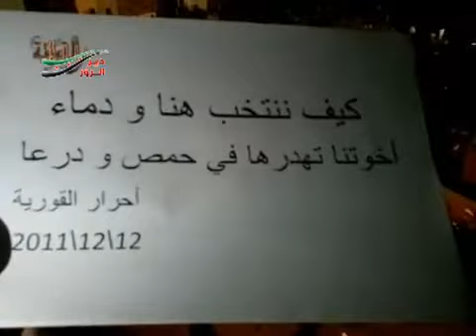Evening Protest in Support of Homs and Daraa, AlQuria Town, Deir Ezzor, 12-Dec-11 (2)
Evening Protest, AlQuria Town, Deir Ezzor, 12-Dec-11 (2)
ديربرس - مظاهرة مسائية مدينة القورية بديرالزور 12-12 ج2